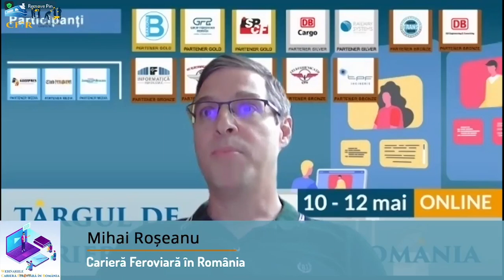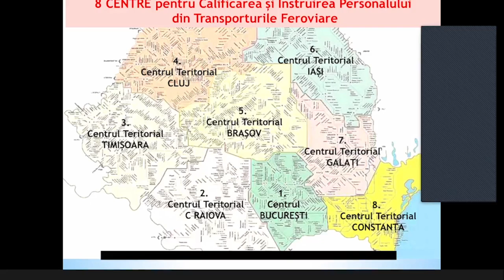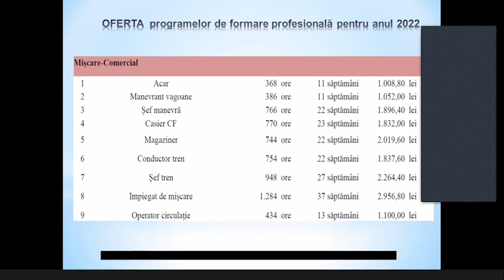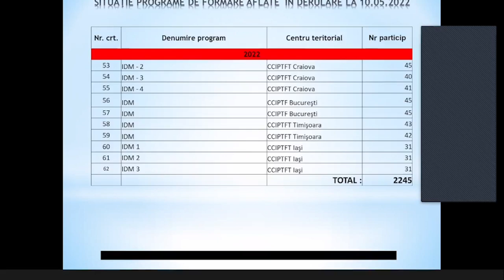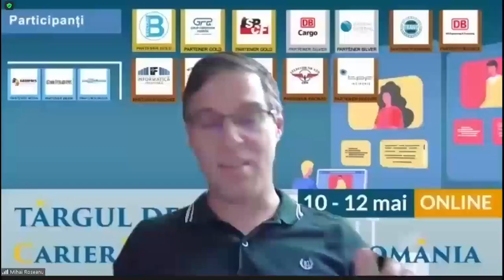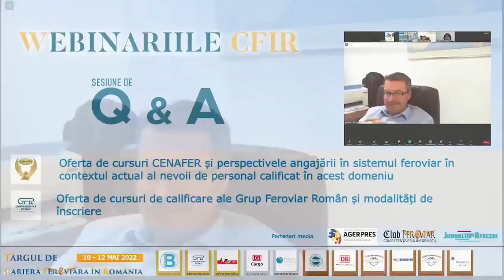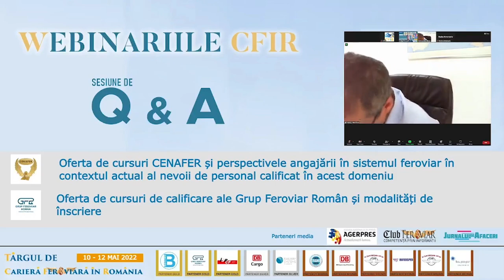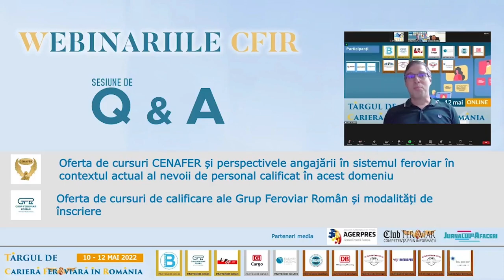Oferta de cursuri CENAFER și Grup Feroviar Român și perspectivele angajării în sistemul feroviar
În deschiderea webinarului Anna-Maria Dudas, director general al CENAFER a prezentat ”Oferta de cursuri CENAFER și perspectivele angajării în sistemul feroviar, în contextul actual al nevoii de personal calificat în acest domeniu”, iar Amedeo Neculcea, Director General Adjunct al Grup Feroviar Român (GFR), a avut o intervenție pentru a prezenta oferta de cursuri de calificare ale acestei companii.

Câteva dintre cele mai importante idei desprinse din această prezentare:
- CENAFER dorește să treacă în toamna acestui an și la școlarizarea persoanelor fizice
- un site nou al CENAFER care să fie „mult mai transparent si usor de accesat”
- Pandemia a ”obligat” CENAFER să se digitalizeze
- GFR - avem în derulare scoli de mecanici și dorim sa angajam și mecanici, sefi de tren ingineri, gata formați
- GFR ar dori să angajeze 100 de mecanici, 50 de sefi de tren și 15 ingineri absolventi de Transporturi, nu neaparat cu experiență
- GFR vrea să facă un modul comercial pentru șefi de manevră, cam 21 de persoane, din care să se formeze ulterior șefii de tren